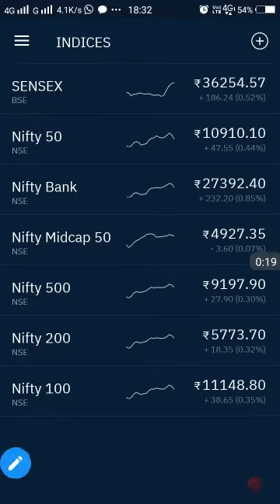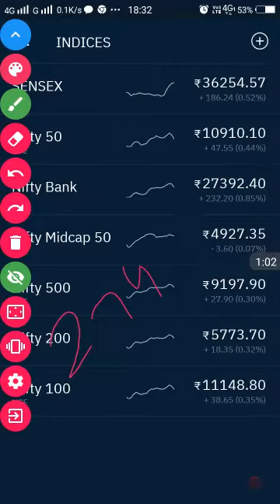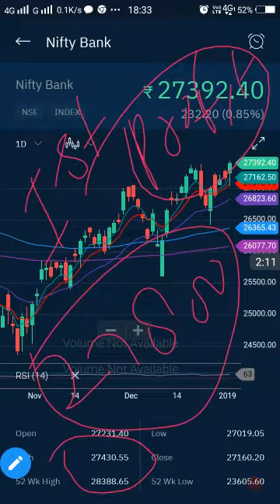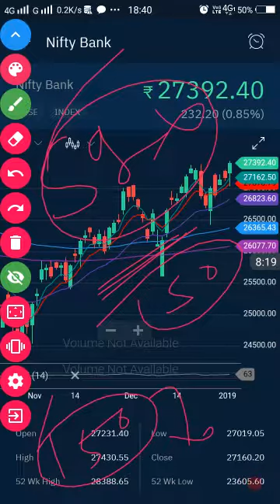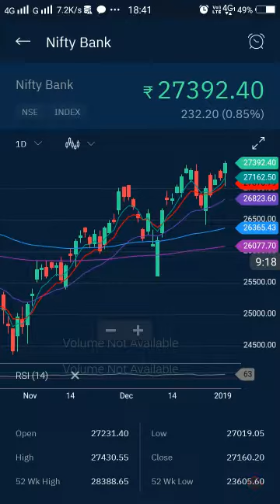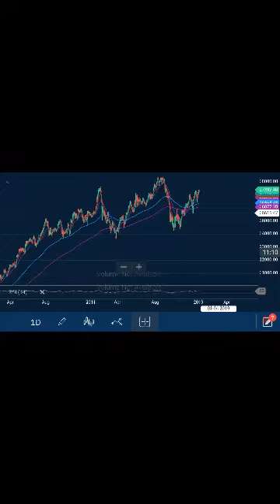Happy new year all friends bank nifty 1st target complet Ss market news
Bank nifty 1st target complet  bank nifty 2nd target 🔜👉?  Ss market news & technical chart 📈